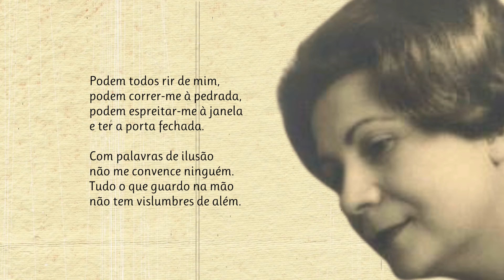Canção Do Verdadeiro Abandono | Poema de Natércia Freire com narração de Mundo Dos Poemas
Poesia e poema de autor português. Natércia Ribeiro de Oliveira Freire foi uma escritora portuguesa nascida em 1920, em Benavente, e falecida a 19 de dezembro de 2004. Estudou música e tirou o curso do Magistério Primário. Dirigiu o suplemento literário "Artes e Letras" do Diário de Notícias e colaborou em publicações diversas e na Emissora Nacional, fazendo palestras mensais. Iniciou-se como decente na escola primária em 1944. Foi convidada para a Comissão de Leitura da Fundação Calouste Gulbenkian, de que se tornou membro, de 1971 a 1974.  Revelou-se na poesia em 1939 com a coletânea Meu Caminho de Luz. Foram-lhe atribuídos os prémios literários Antero de Quental (por Rio Infindável em 1947 e Anel de Sete Pedras em 1952), Ricardo Malheiros (1955) e Nacional de Poesia (1972), este último pela obra Os Intrusos. Da sua vasta obra destacam-se ainda Horizonte Fechado (1942) e os contos de A Alma da Velha Casa (1945).

link do vídeo Visite a nossa loja de recordações e tenha um pouco de nós perto de si.